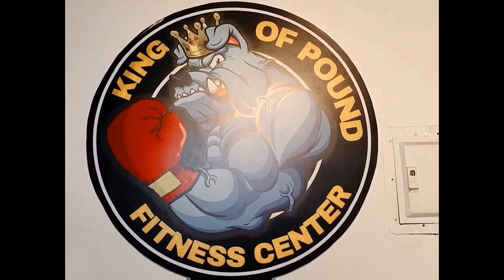Champion vs Pro Boxer Sukatan Ng lakas Very Good Bakbakan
@kingofpoundfitnesscenter5889 Champ vs Pro Boxer of Team KPFC (batangascity )